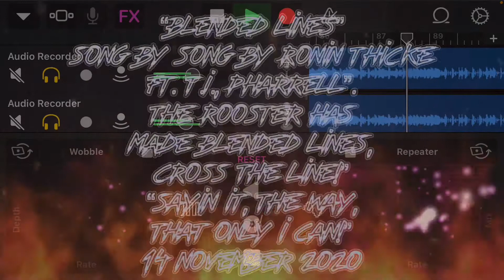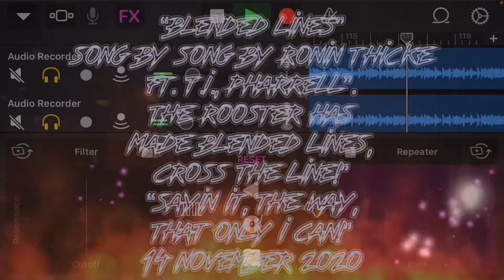“Blended Line”, song by Robin Thick ft.” the Rooster has made blended lines, cross the line!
“”” “Blended Line”, song by Robin Thick ft. T.I., Pharrell”.  the Rooster has made blended lines, cross the line!

“sayin it, the way, that only I can!”

but I also guarantee, you have NEVER, heard it this way!     NOWAY!
bet...    friendly of course.

become a regular “member and groupie” and get awesome access to specials, unique, specific, original and genuine content.  Hidden stuff and better seats!  Plus, I’m going to be setting up for some games and prizes (more to follow on this)..   obviously: you can’t win, if you don’t play! you must be present to win!

(watch and listen to the video too, please).

ZAPPed but ExEcTrCiTy and a bit of attention by, to, for, with, from and against the Rooster!  ARRRRR!!

Is FREESTYLed,SCREWed, DROPPed, and CHOPPed. UNHINGed, UNHOOKed, UNLEASHed and UNSTABLE

I Mix, Remix, Garage Band, Apple IOS, iphone, ipad, i-prefer, new music, fresh music, massive beat, not jenny from the block or off the street.

As for me, I’m still figuring this out.